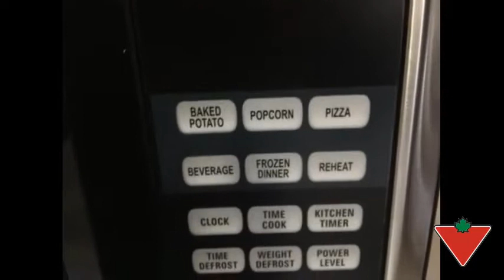My product review: MasterChef Microwave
MASTER Chef 0.9 cu.ft Microwave features 6 pre-programmed one-touch cooking options for popcorn, pizza, potato, beverages, frozen dinner and reheat. Touch pad electronic control panel with LED display kitchen timer and clock. Auto defrost by time or weight.